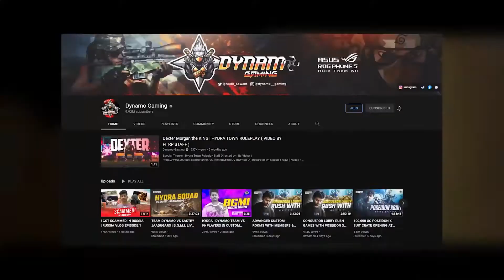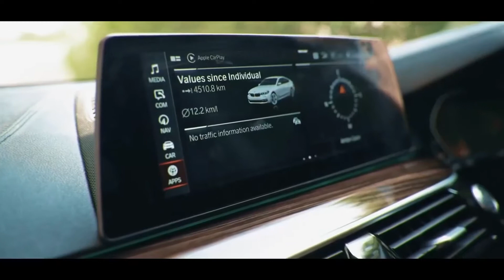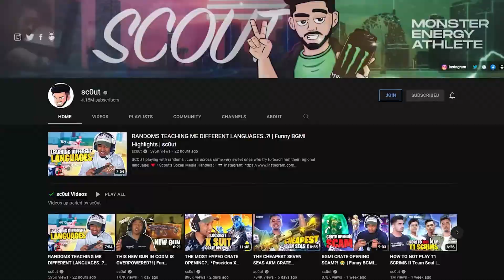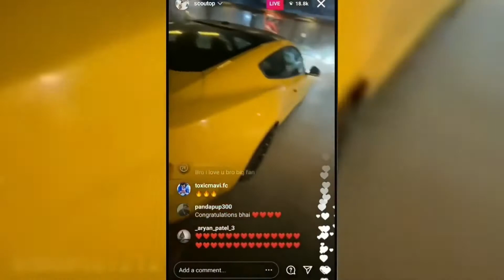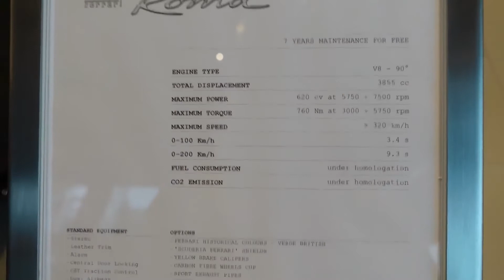eSport players & their CARS Part #1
This is part 1 of eSport players & their cars series.

Do let us know your favorite car in comments below.